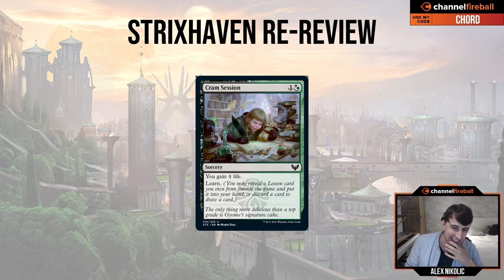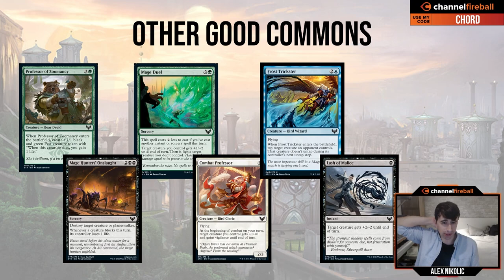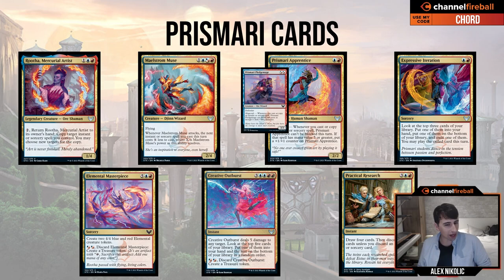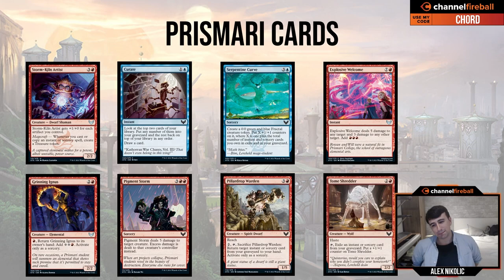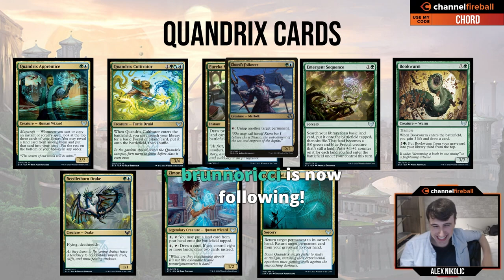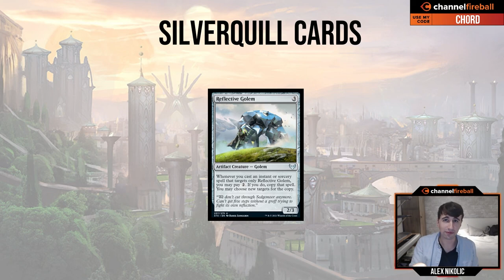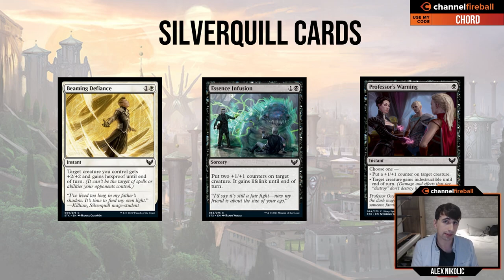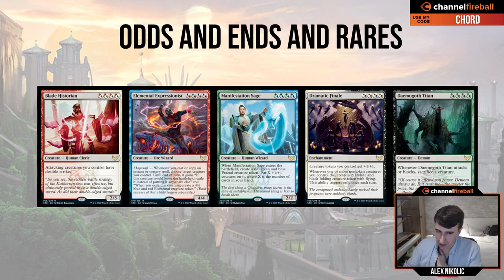Limited Seminar: Strixhaven Set RE-review| Magic: The Gathering Draft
Originally streamed to Twitch on April 30th 2021

Alex (Chord_O_Calls) takes a look Strixhaven's limited format 3 weeks in and gives a re-ranking of the set's cards.

0:00 Intro
1:45 College vs Learn/Lesson Synergies
3:15 Best Uncommons
11:42 Best Commons
16:31 The Learn Cards
22:45 Other Good Commons
28:35 Prismari
39:00 Quandrix
48:45 Silverquill
59:30 Witherbloom
1:05:33 Lorehold
1:09:30 Odds and Ends